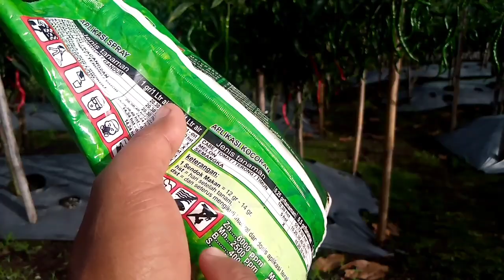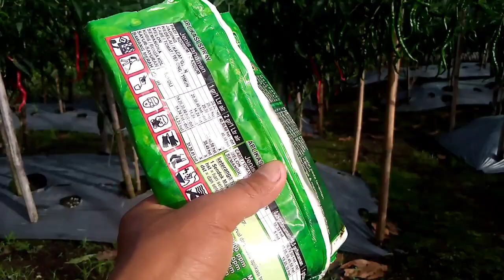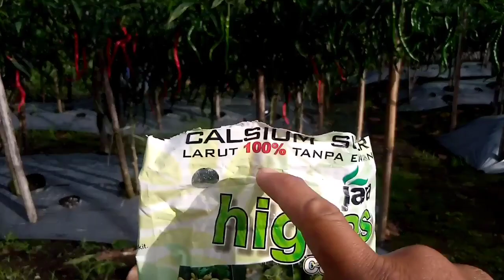Pupuk daun dari awal tanam sampai panen.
pupuk daun satu lagi yg saya gunakan yaitu mkp.